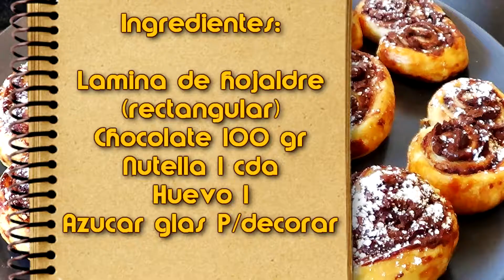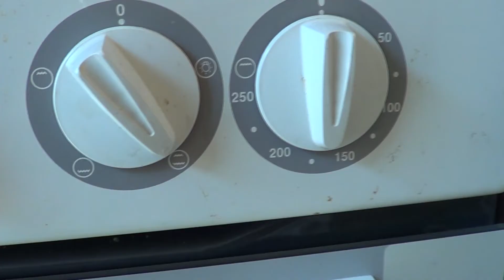Palmeritas de nutella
En el Play Store, de android market APP , puedes descargar la aplicacion de cocinando paso a paso, buscala como cocina facil y paso a paso, veras el logo del canal, y de esa forma con la nueva app podras siempre estar al dia con las ultimas recetas que van saliendo.